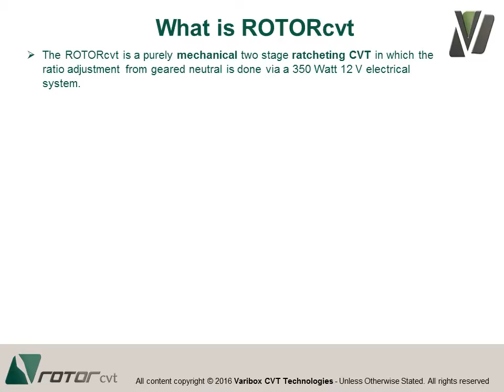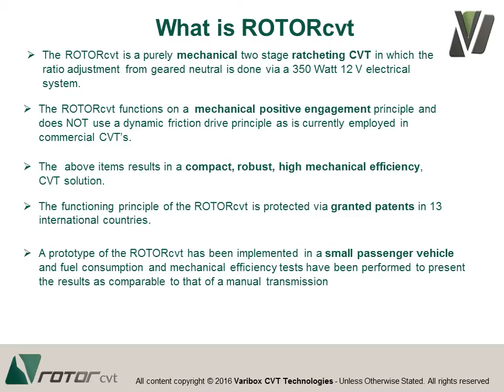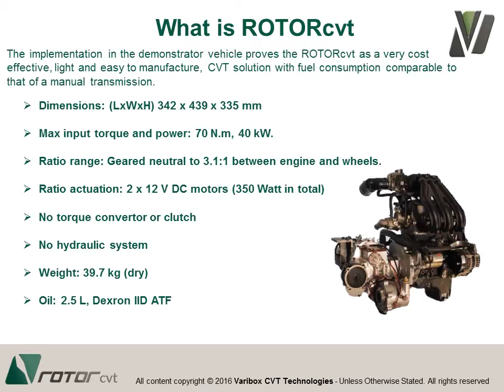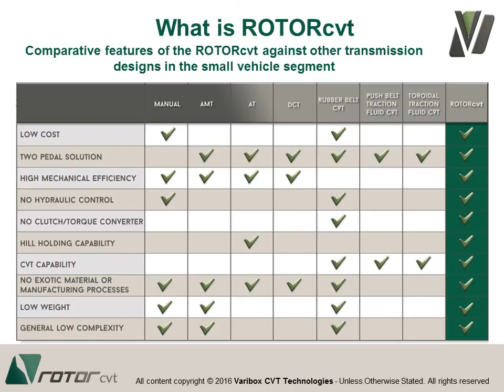The ROTORcvt: How it Works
ROTORcvt Explained. Learn about Varibox's new Countinuously Variable Transmission technology, appplicable in small and micro automobiles, outdoor power equipment, agricultural equipment and variable speed geared motors